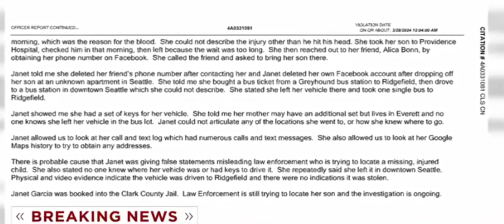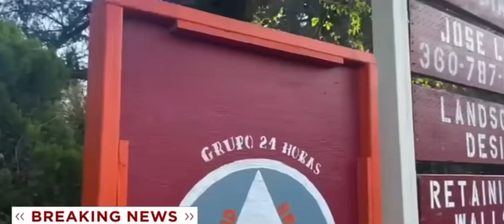Mom stabbed 4-year-old son 41 times, dumped body